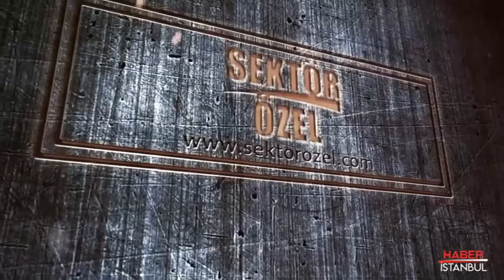BİLGİSAYAR DÜNYASI - GÜNGÖREN/İSTANBUL - HABER İSTANBUL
BİLGİSAYAR DÜNYASI  işletmesi yetkilisi başarı ve faaliyetlerini HABER İSTANBUL muhabirimize anlattı.Bizleri konuk ettikleri için MEHMET DEMİR ve ekibine teşekkür eder başarılarının devamını dileriz.